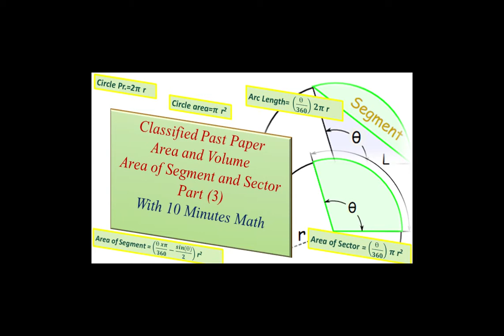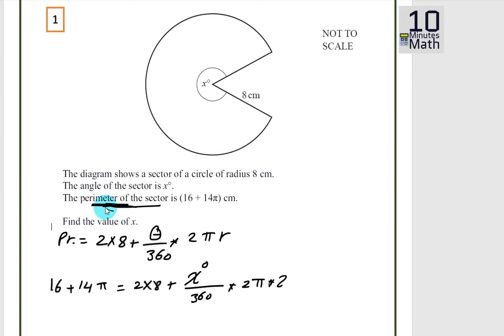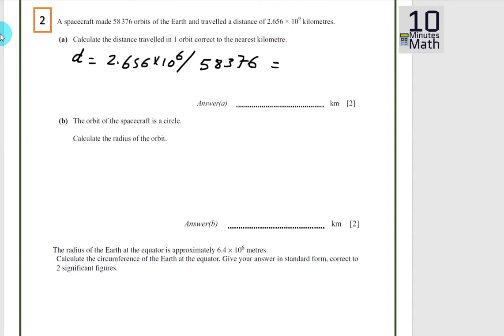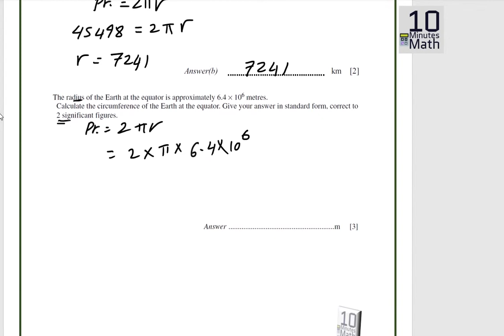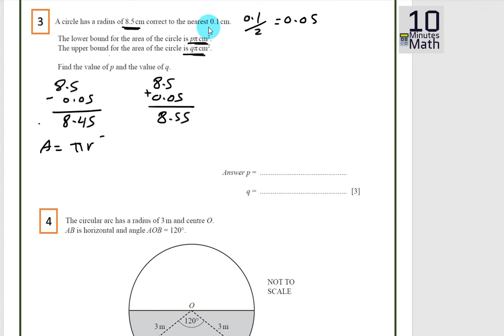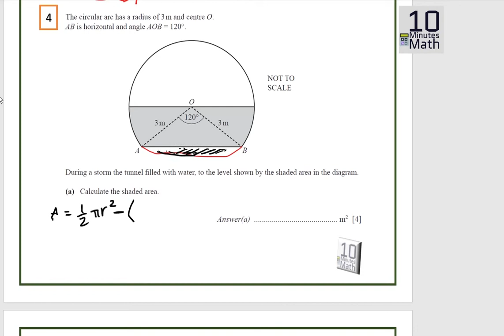Classified past paper Area of Sector Part 3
Classified Past Paper Area related to circle class 10
Area of Sectors, Circle , Semi-Circle , and Segments
Arc Length , Circle Circumference
Math objective question 10th